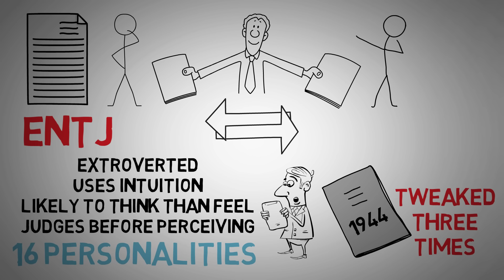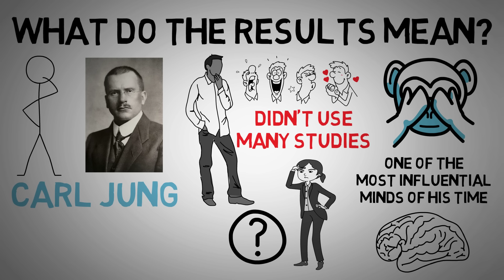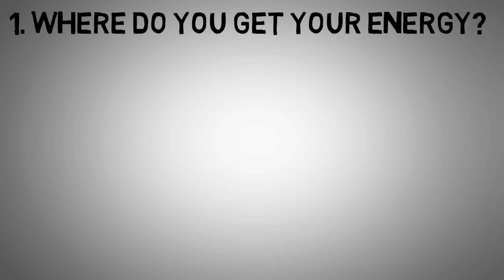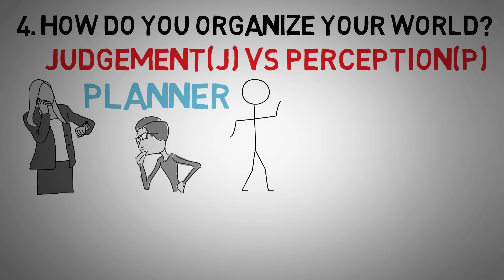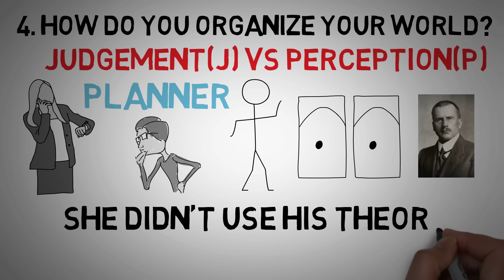Myers Briggs (MBTI) Explained - Personality Quiz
Note: The test mentioned in the video is not related to the Myers Briggs (MBTI) personality assessment tool. If you wish to learn more about the official MBTI tool, including where to take it, check out